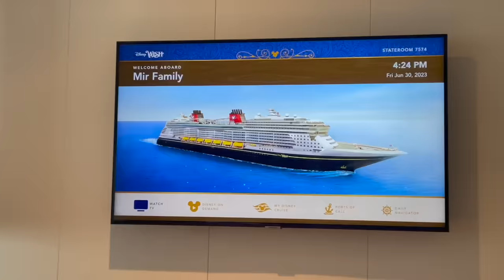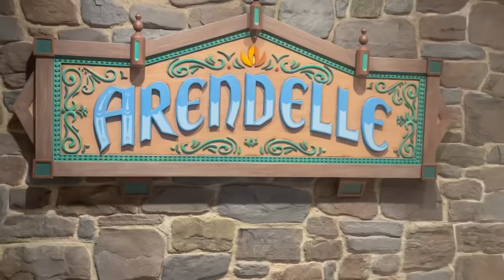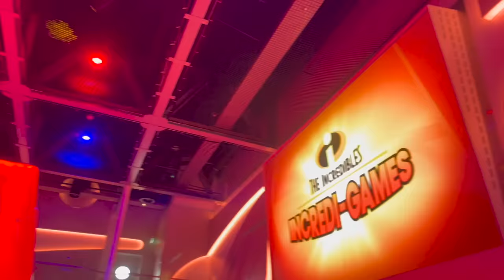CELEBRATING BELLA'S BIRTHDAY ON THE DISNEY WISH CRUISE SHIP!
_jasminemir_
_bellamir_
mariamir1330
themirfamofficial

 _jasminemir_
mariamir1330

Winners will be chosen randomly.
If they followed the outlined rules and guidelines.
Two lucky winners will receive 1 Apple iPad each and 5 lucky winners will receive a $100 gift card.

Winners will have 48 hours to claim their prize after being contacted.

Giveaway runs for June 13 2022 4pm EST  - August 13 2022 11:59PM EST
Open to US residents only. Must be 18 or older to win. Parents and Guardians may enter on behalf of their child.  1 entry per household. Winner will be announced on The Mir Fam YouTube channel and The mir fam Instagram account. Winners will be contacted by Maria Mir via Instagram DM and must be able to provide a valid shipping address for the prize to be fulfilled.

This giveaway is in no way associated with Apple or Youtube. No purchase necessary to enter. Void were prohibited. Only valid entries following the official entry guidelines will be considered, all others will be disqualified.